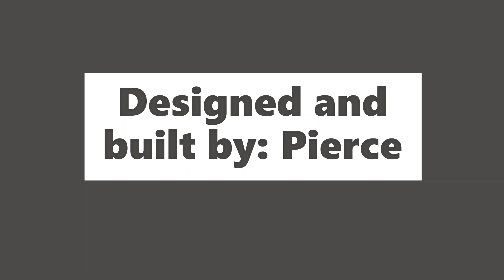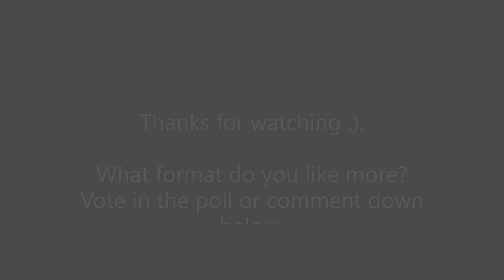Logistics: Custom LEGO Supply Truck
Presenting my own custom-designed Lego supply truck.

Notes
- Parts can be ordered via Rebrickable or Bricklink

Ordering Parts via BrickLink
(1) Create a BrickLink account on bricklink.com
(2)  Hover over the "Want" icon (Shaped like a heart). A list of options will appear. Click the "Upload" option.
(3) Click the "Upload BrickLink XML format."
(4) Open a separate tab with the link provided in this video's description. This should redirect you to Rebrickable with the MOC.
(5) Download "Supply_Truck_Parts_List.xml and put it into a file.
(6) Right-click once then Left click the file once. Hover over "Open with" and click "Note pad."
(7) Copy and paste all words on the Note pad document into the box BrickLInk has provided. Click "proceed to verify items".
(8) On the next page generated click "Add to Wanted List"
(9) Model's parts will be added to your account's wanted list in the "Want" part of your account. This list can be used to buy the parts needed from vendors.